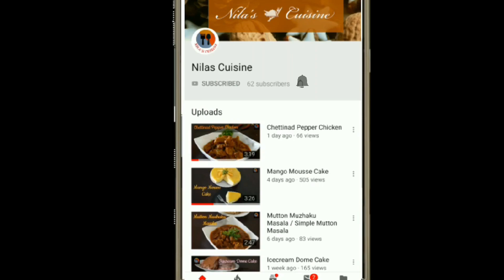CHICKEN SMILEY RECIPE / Ramadan Special Recipe For Kids / NILA'S CUISINE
My measurements:
1 cup - 250 ml
More Chicken Recipes